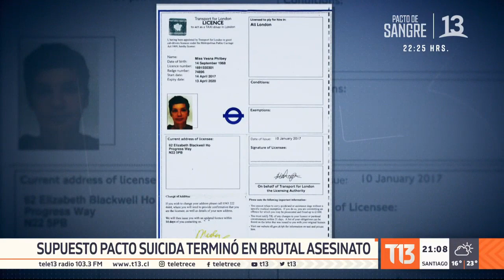Supuesto "pacto suicida" de británicos terminó en brutal asesinato en Antofagasta